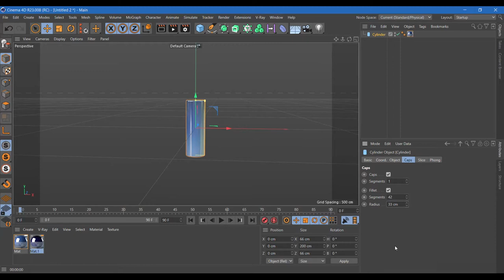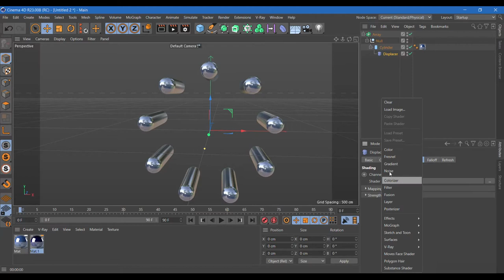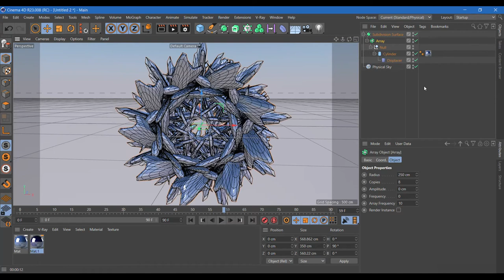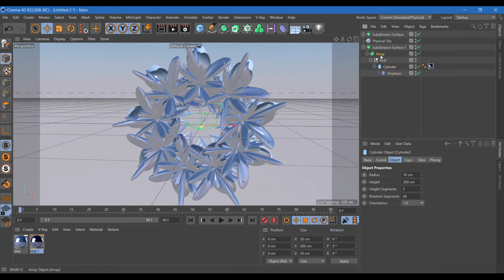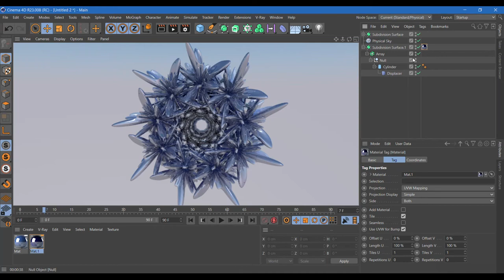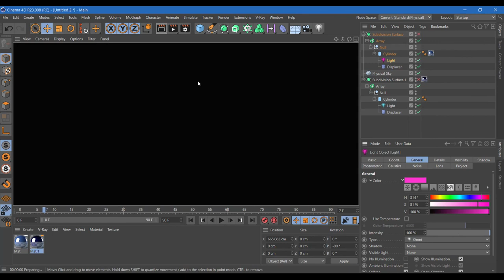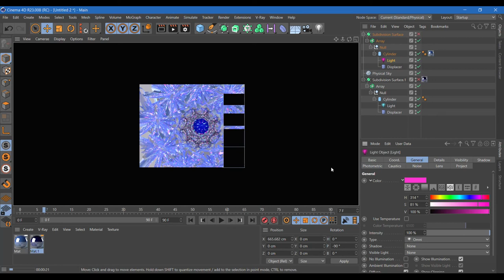Abstraction noise Cinema 4d tutorial